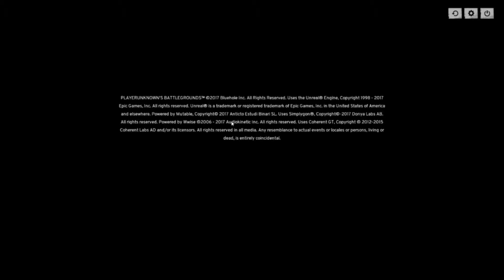PLAYERUNKNOWN'S BATTLEGROUNDS Some Good Moments!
The cuddles were the best part ;D